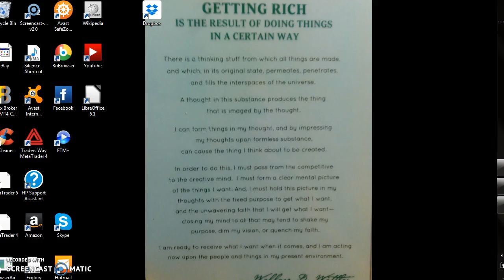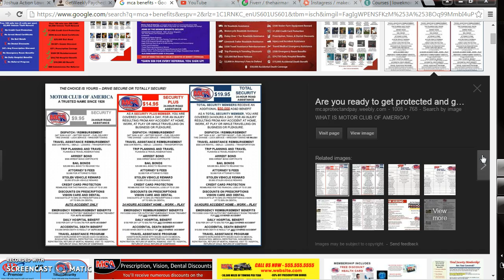Why You Should Be a Referal Agent If Your A Car Salesman